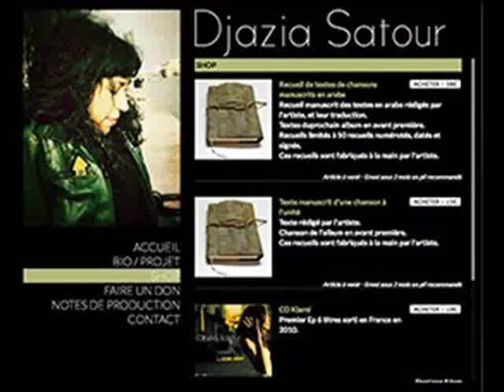Djazia Satour _ album* _ langue: Algérienne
C'est à Alger des années 1980 où elle grandit que Djazia Satour exerce son oreille aux airs de l'opéra, de la pop music des sixties et du chaâbi. elle découvre le studio et les tournées avec ses aînés de Gnawa Diffusion pour lesquels elle assurera pendant quatre ans des chœurs. Elle a 19 ans lorsque le groupe MIG se monte autour de sa voix. L'aventure durera six ans.
- Arrivée à Grenoble en 1990, elle avait tôt fait de connaître ses premières expériences musicales et sa voix ainsi que sa personnalité singulière.
- Lauréate du Fair pour l'année 2011, elle reçoit une véritable reconnaissance de la profession.
- S'affranchissant des contraintes de style, Djazia nous livre une fusion des genres qui s'affirme comme sa marque de prédilection.
Djazia chante en arabe et en anglais des mélodies aux accents blues, pop rock, hip hop & soul.
- Elle s'autoproduit entièrement (dans cet album) avec la collaboration de Fafa Daïan à la réalisation artistique.
  * Chansons:
1) Ma Ydoumou 2) El gorba
3) Klami 4) Temet Liyam
5) Nirane 6) Nebki

Albums goupe:
2001 : MIG (maxi de MIG 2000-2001)
2004 : Dhikrayat (album de MIG)
2006 : Yamatna (album de MIG)
          / 2010 : Klami (Premier EP) /
.next / Temet Liyam